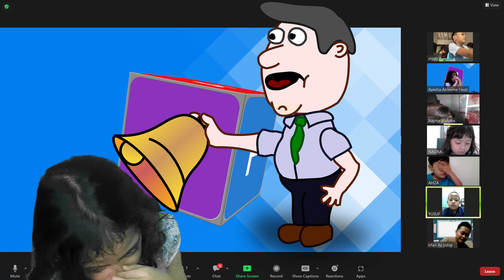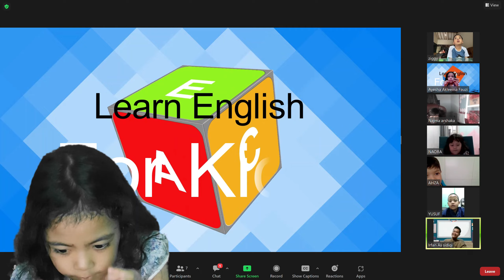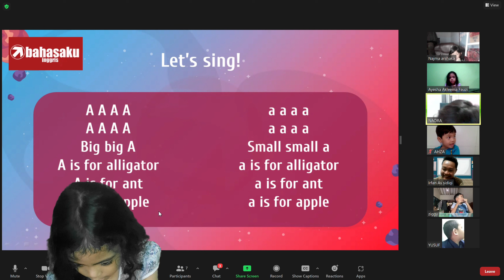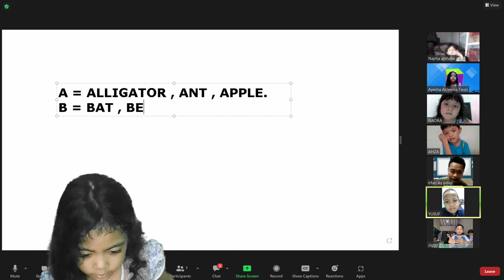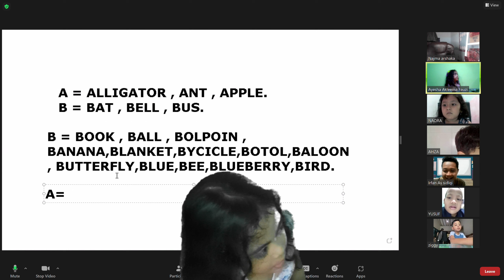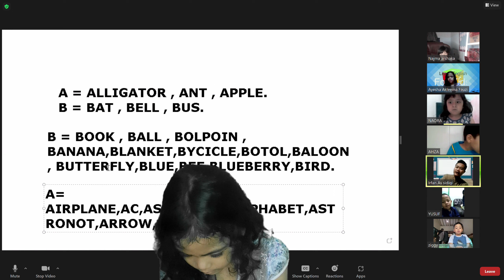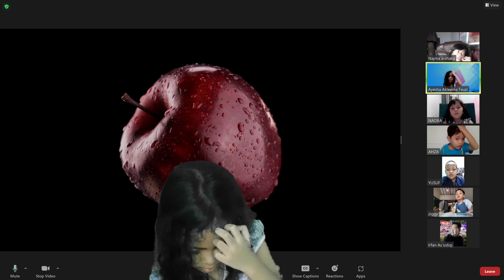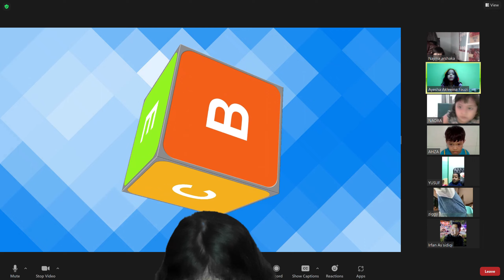Letter [A-B]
Learn English For Kids | PRE KIDS 1 - Ayesha Akleema